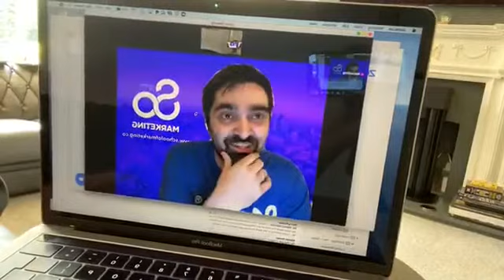Deep Dive Live on MARKETING